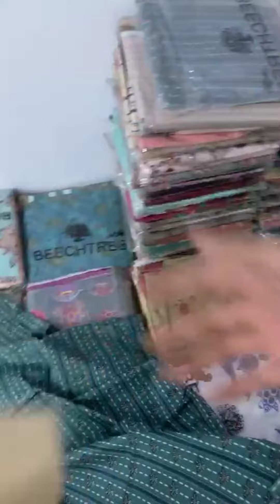original beech tree 2pcs lown summer collection 2023#shorts#youtubevideo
branded nd party wear Fabrics04
brand beech tree
summer lown 2pcs
BEECH TREE & WARDA*
         *Shirt & Trouser*

100% Original  Stock

*Description*

◼️Plain Trouser

20 PCs  Random set

Wholesale Price *inbox me

 Bag Packing